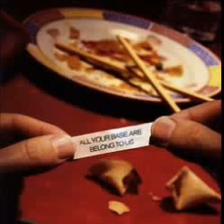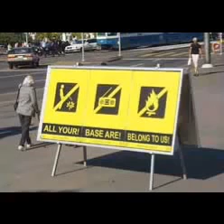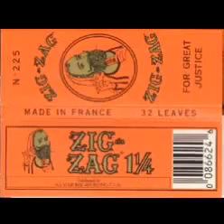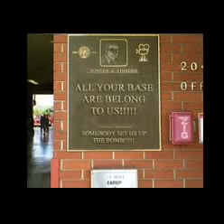All Your Base Are Belong To Us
You have chance leave comment to survie, make your subscription! HA HA HA HA!